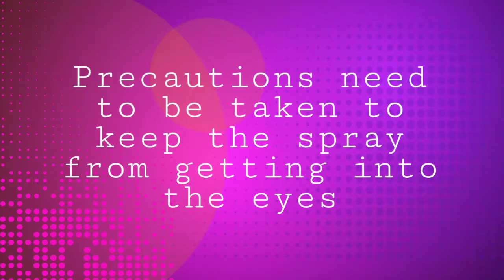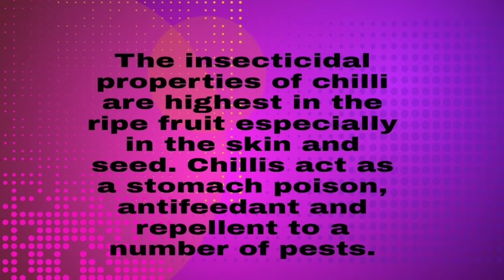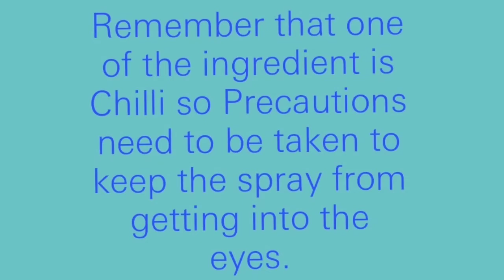SCIENCE INVESTIGATORY PROJECT Homemade Insecticidal By Hanz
Homemade Insecticides from Malunggay, onion, garlic and Chili.